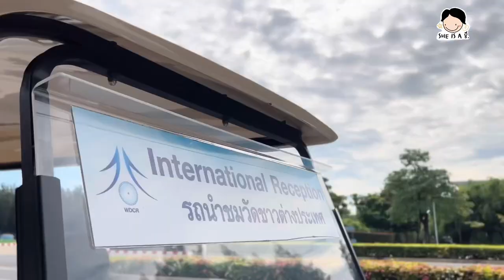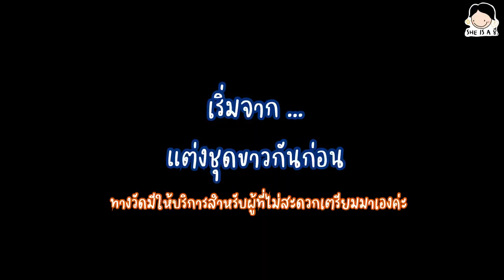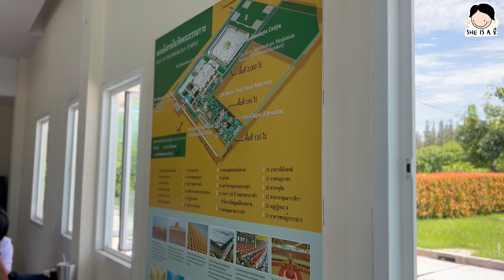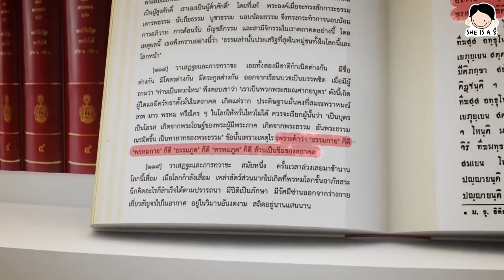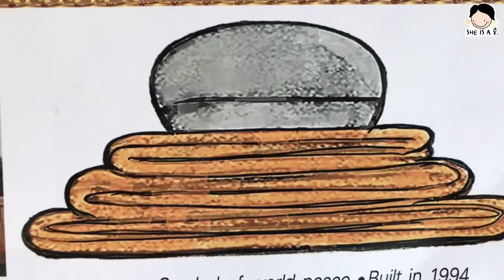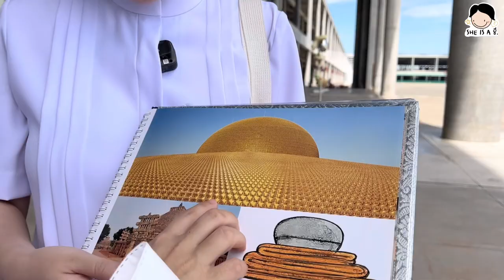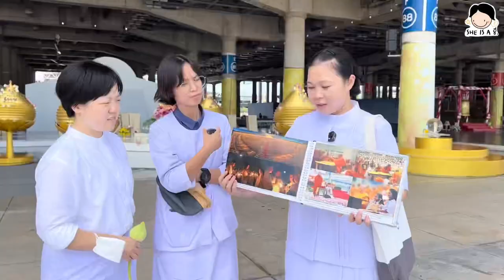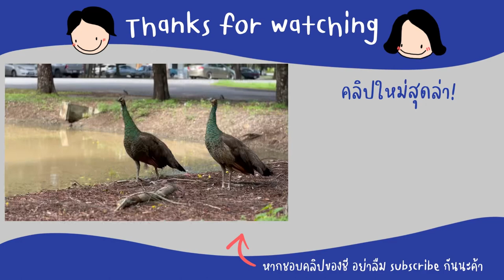ชีปลอมตัวเป็นฝรั่งไปชมวัดพระธรรมกาย เค้าจะพาชีไปทำอะไรบ้างนะ? [EN/TH CC] | ชี’s vlog ep.5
เมื่อพี่ชีแหวนและพี่ชีบุ๋มอยากชาเลนจ์ตัวเองด้วยการปลอมตัวเป็นชาวต่างชาติไปเยี่ยมชมวัดพระธรรมกาย
สองชีจะแกล้งเป็นฝรั่งได้นานแค่ไหน?
แล้ววัดพระธรรมกายในคลิปกับที่เรารับรู้มาแตกต่างกันอย่างไร ก็คอมเมนต์บอกกันหน่อยนะคะ

สำหรับใครที่สนใจอยากจะชวนเพื่อนชาวต่างชาติมาชมวัด
แนะนำให้เข้าไปจองทัวร์ไว้ก่อนนะคะ ฟรีตลอดทริป มีหลายภาษาด้วย

Opening Hours:
Mon-Fri 9 am to 5 pm
Sat&Sun 9 am to 6 pm

🚩ติดตามรายการคลิปสั้น ๆ ได้ทาง